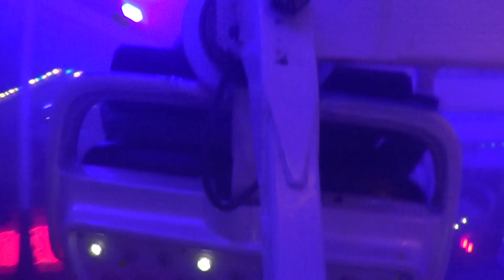Gerald Reeves' Ice Jet Matterhorn Onride Nottingham October 2017